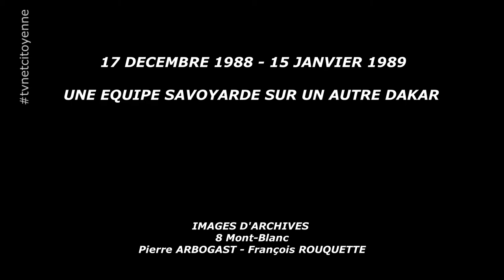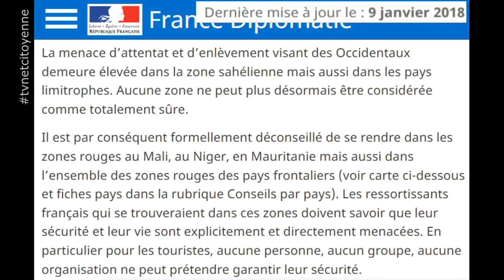Paris Dakar: rétro-pédalage savoyard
Des Savoyards au Paris-Dakar... en VTT. Loin de la technologie rutilante du Paris Dakar actuel, on traverse des pays aujourd'hui inaccessibles...il y a 29 ans et un vrai exploit sportif !
Eric BRIOIS est malheureusement décédé le 3 décembre 2013.